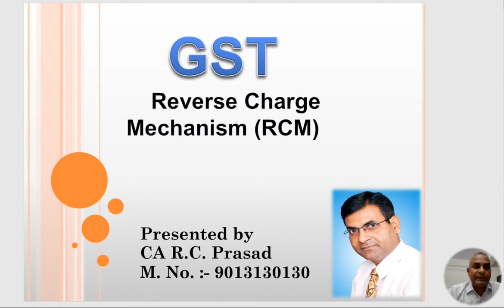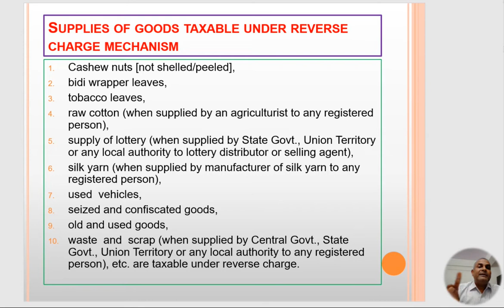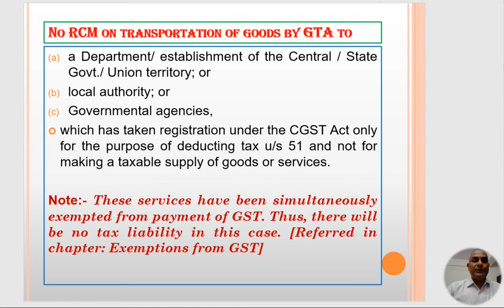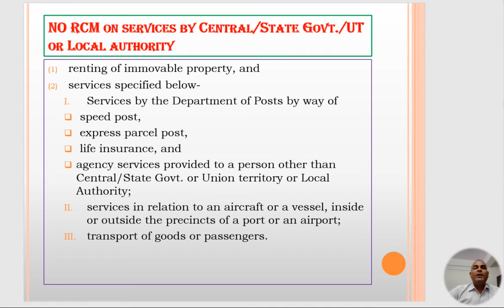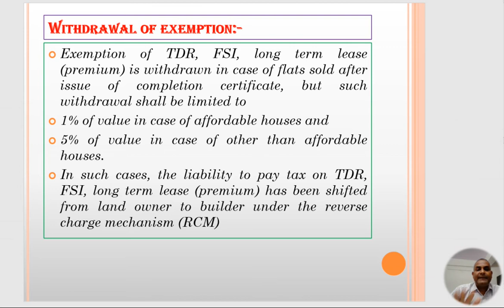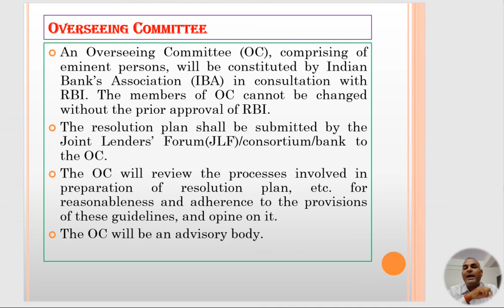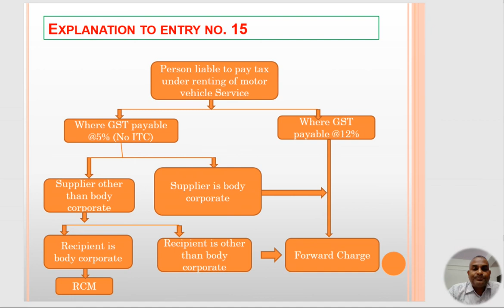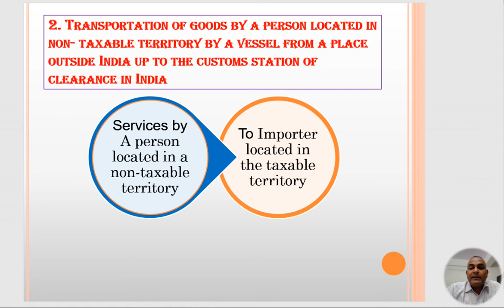Lecture # 3 Reverse Charge Mechanism (RCM) in GST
Reverse Charge Mechanism in CGST & IGST